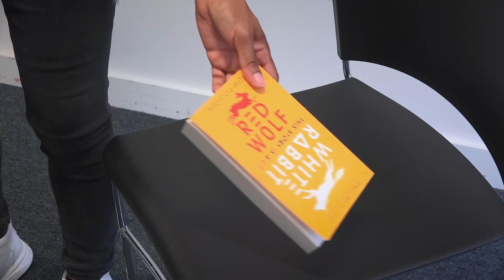The Phone Call - A film by Kimberley D